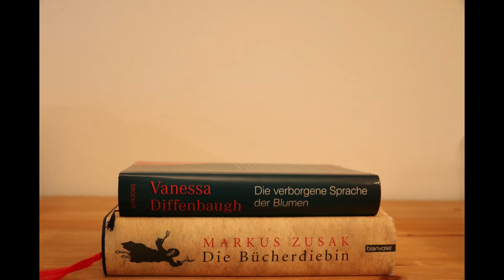3/3 Meine geheime Leidenschaft: Jack The Ripper saytheirnames Gewinnspiel Auslosung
Das letzte Video der Reihe und damit auch der Höhepunkt. "Jack The Ripper" begleitet mich auch schon eine Ewigkeit und dennoch konnte ich bei diesem Thema etwas Grundlegendes lernen.

Hier geht's zum Buch "The Five" von Hallie Rubenhold

Gewinnerinnen - herzlichen Glückwunsch!
Silvi2011
Alexandra D.-V.